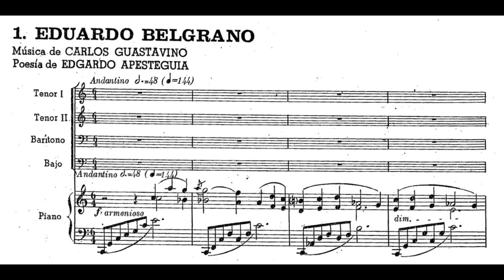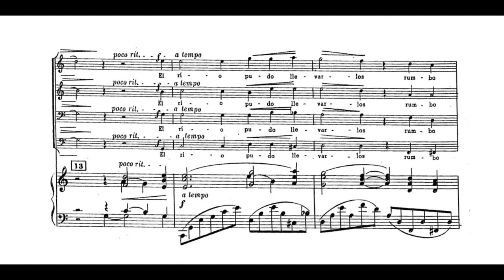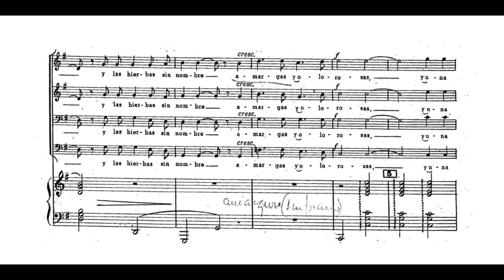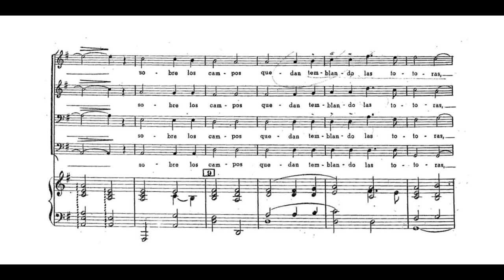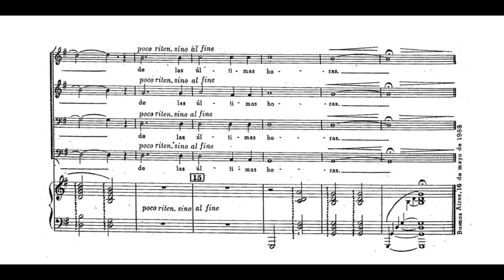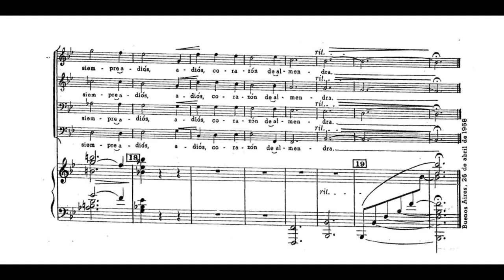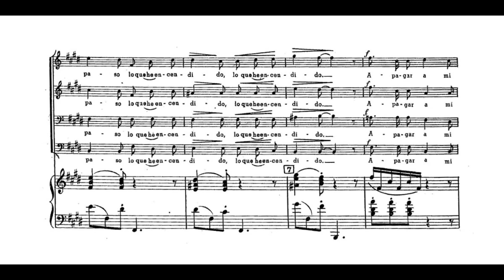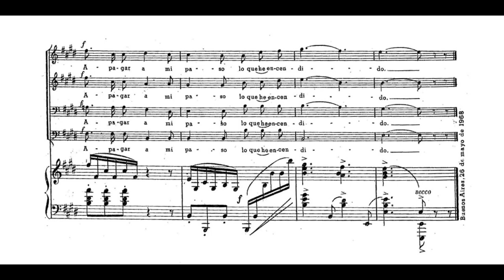Guastavino - Indianas No. 2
00:04 1. Eduardo Belgrano
03:50 2. La tarde
07:35 3. Adiós, corazón de almendra
09:50 4. Sino

Patronus (Grupo vocal masculino)
Juan Roleri (Pianista)
Dirección General: Nicolás Fiorotto
PATRONUS
Gonzalo Cano (Tenor 1), Juan Manuel Serra (Tenor 2), Nicolás Fiorotto (Barítono), Javier Briceño (Bajo).
Grabado en junio de 2022 en el Salón Dorado de la Casa de la Cultura de la Ciudad Antónoma de Buenos Aires - República Argentina